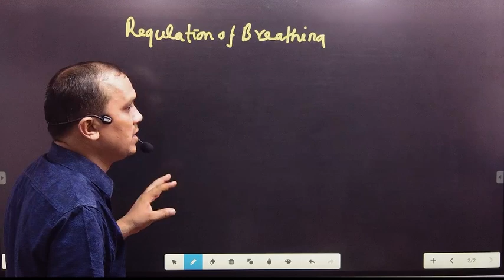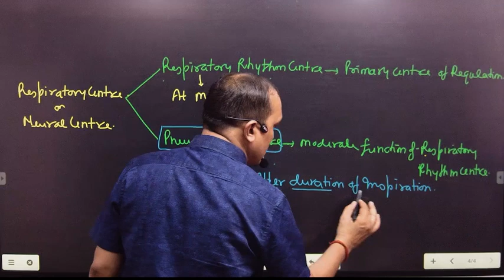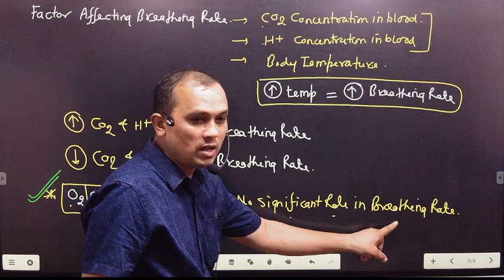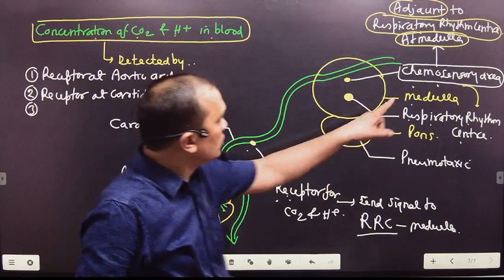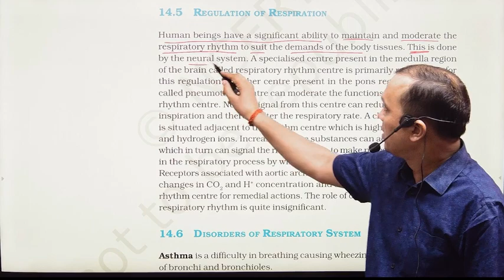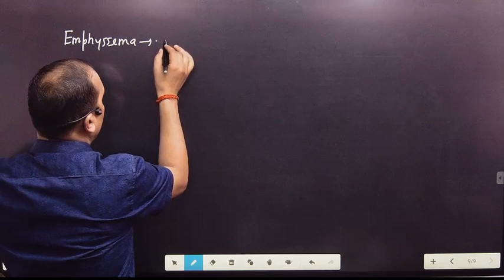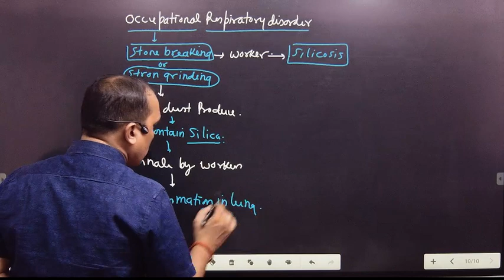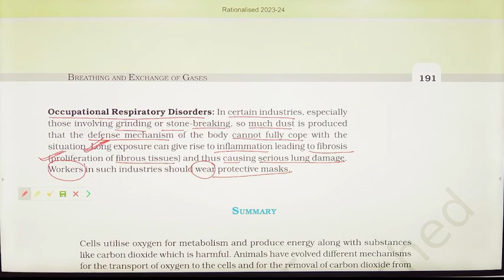Lecture 5 Breathing and Exchange of Gasses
Biology Lecture for NEET 2024